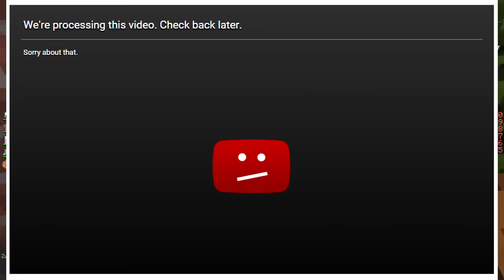sleep is my excuse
sorry for being bad at youtube!!

►Resource Pack Used: unfuggettable's pack

Servers I play on:

BADLION: na.badlion.net

More Awesome Information! :)